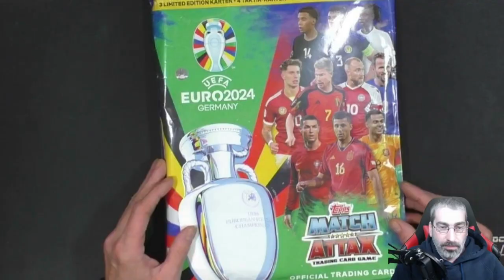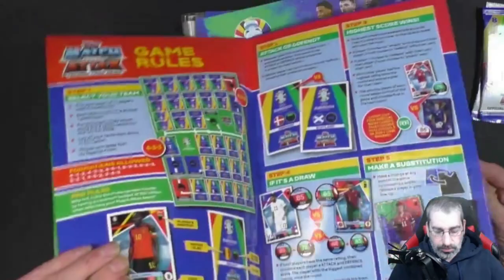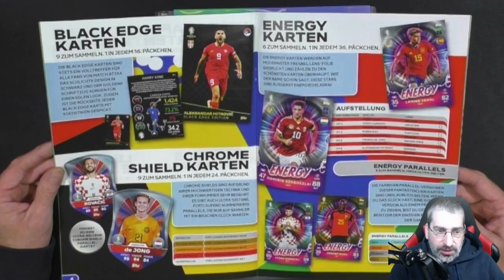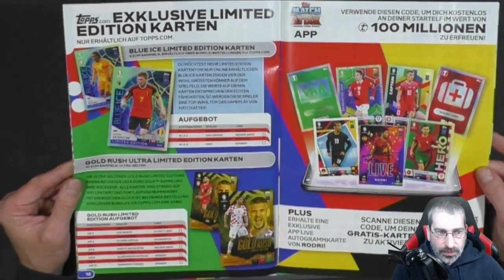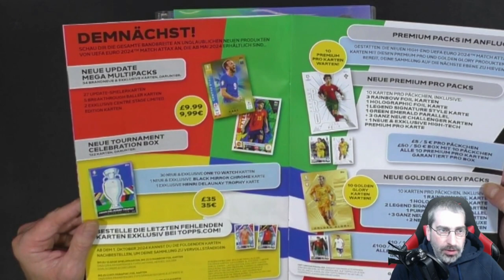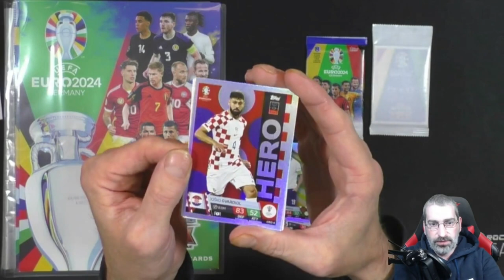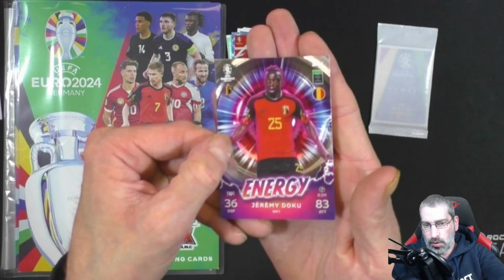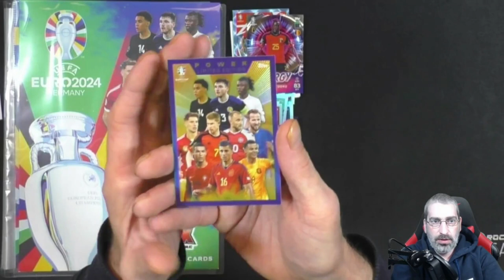Topps Match Attax EURO 2024 - Starterpack Unboxing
Ich zeige Euch heute das Starterpack der Match Attax EURO 2024 von Topps!

Mein Equipment:

Kameras:
Sony DSC-HX350
Sony DSC-WX500
Panasonic HC-V777

Monitore:
1x Acer K242 HQL
2x Asus VS247HR

Tastatur:
Logitech K330

Mikrofonarm:
Rode PSA1